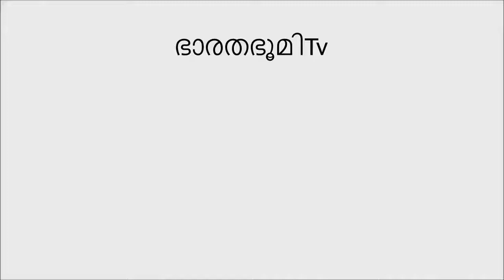കർഷകൻ ആണോ എങ്കിൽ 6000 കിട്ടും ഫ്രീ ആയി|MODI|ELECTION2019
Bharathabhumi News is committed online web Chanel .News should be the true voice of real marginalised society